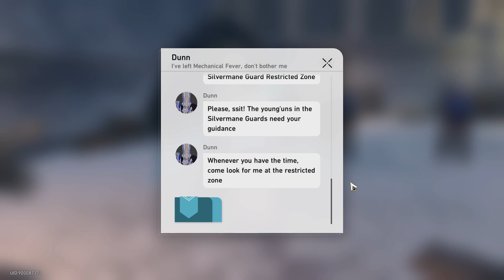Honkai: Star Rail 230502 0009 ssit 23-68 Winter Soldiers' March (Part 1)